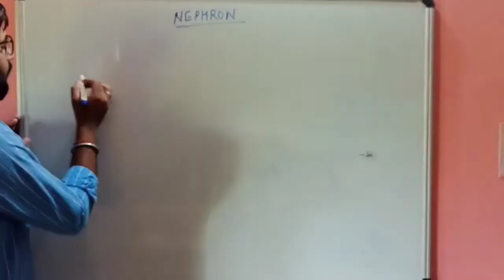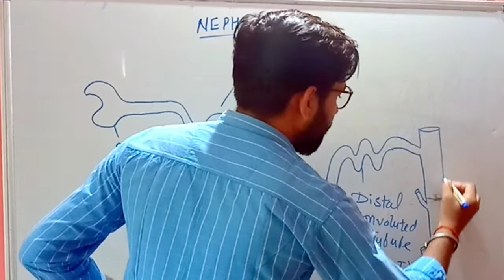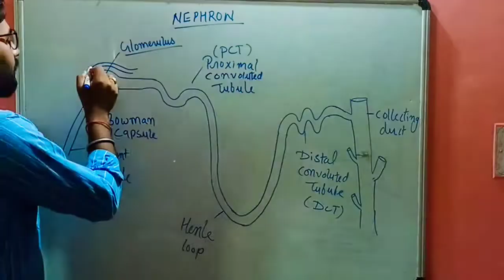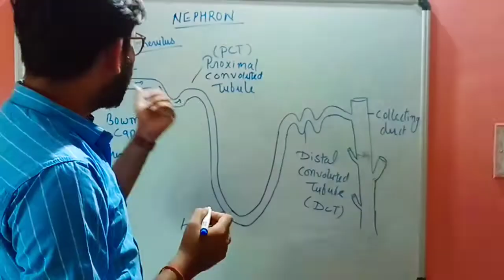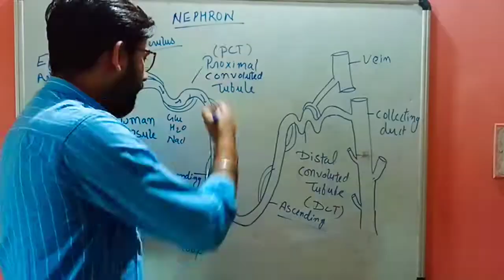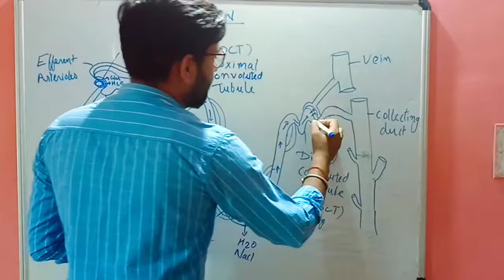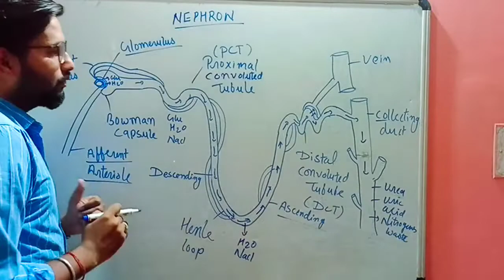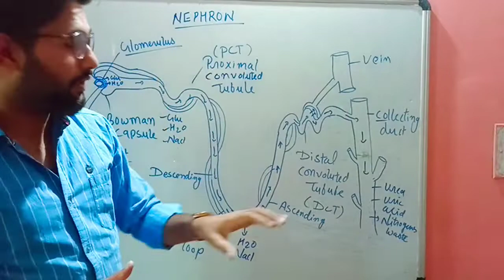NEPHRON STRUCTURE AND FUNCTION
NEPHRON, FUNCTIONAL UNIT OF THE KIDNEY.

 THE STRUCTURE THAT ACTUALLY PRODUCES URINE IN THE PROCESS OF REMOVING WASTE AND EXCESS SUBSTANCES FROM THE BLOOD.

 THERE ARE ABOUT 1,000,000 NEPHRON IN EACH HUMAN KIDNEY.

IT CONSISTS OF A TUBULE WHICH IS CONNECTED WITH COLLECTING DUCT AT ONE END AND A CUP-SHAPED STRUCTURE AT THE OTHER END.

 THE NEPHRON  THREE PRINCIPLE FUNCTIONS— FILTRATION, REABSORPTION, AND SECRETION.